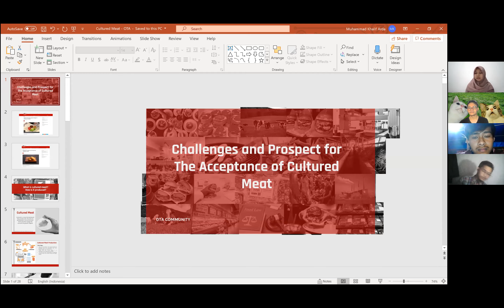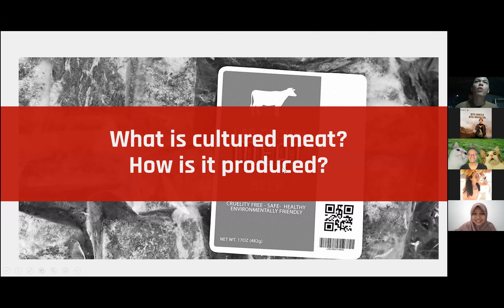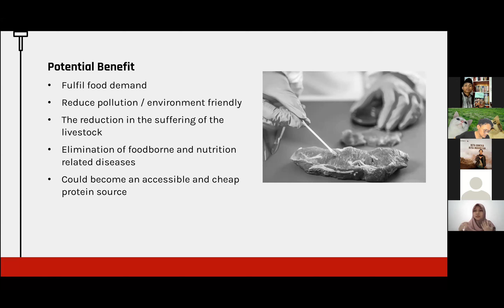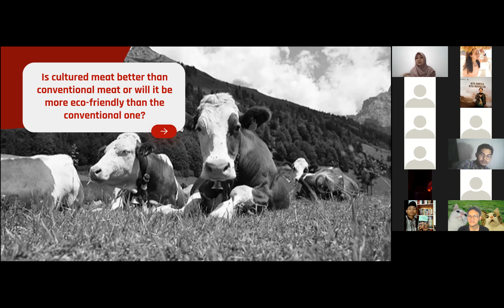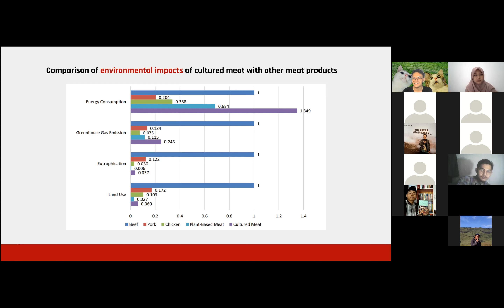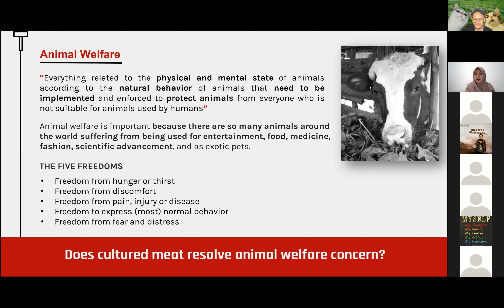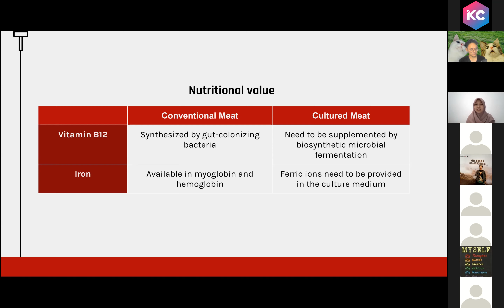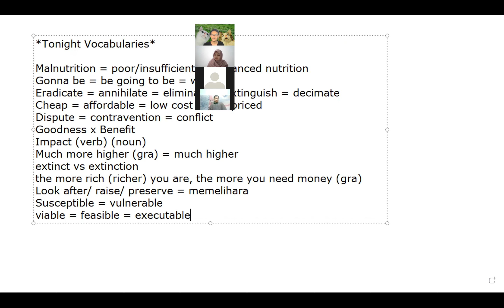Challenges and Prospects for the Acceptance of Cultured Meat